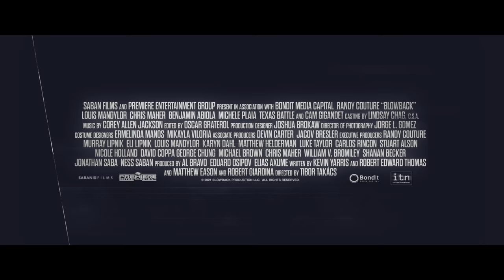BLOWBACK | Official Trailer | Paramount Movies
Now on Digital & Digital

When a master thief is sabotaged during a bank heist and left for dead, he seeks revenge on his former crew one target at a time. Now, with the cops and the mob closing in, he's in the race of his life to reclaim an untold fortune in cryptocurrency from those who double-crossed him. Starring UFC heavyweight champion Randy Couture in this nail-bitingly tense and action-packed thriller.

Featuring: Cam Gigandet, Randy Couture, Louis Mandylor, Chris Maher, Benjamin Abiola, Michele Plaia,Texas Battle